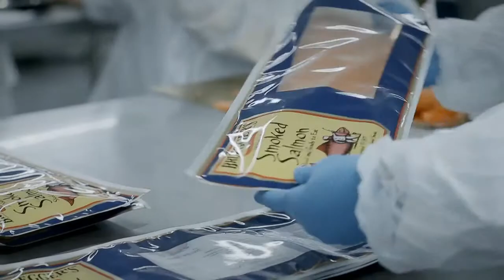Behind the Taste EP3: Smoky, Salty Perfection.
Smoked salmon and bagels are an unbeatable combination — just like Bruegger’s and our smoked salmon supplier. These guys are experts in the age-old process of salting and smoking salmon to perfection. Take a look and see how it’s done.